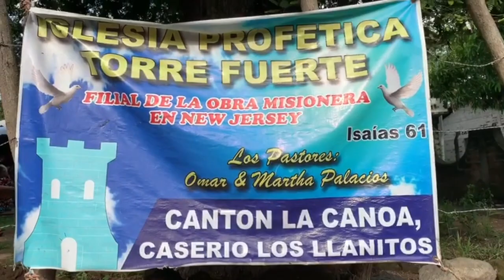PUPUSERIA YANCI EN LOS LLANITOS!!